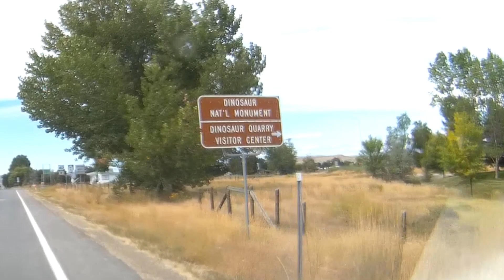Road Trip to Utah, USA (Dinosaur National Monument )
Hi guys join with us to our road trip going to Vernal, Utah USA site seeing. I am amaze the nature its so wonderful and visited one of the amazing place Dinosaur National Monument I saw a fossil bone quarry I thought its a fake but its true. The location is in Vernal, Utah USA

History:

In 1909, paleontologist Earl Douglass was searching for fossils for the Carnegie Museum when he discovered a formation layered with prehistoric plant and animal fossils. A quarry was established and in 1915 Dinosaur National Monument was created to protect 80 acres in the quarry area. Today the monument includes 210,844 acres.

GOD BLESS!